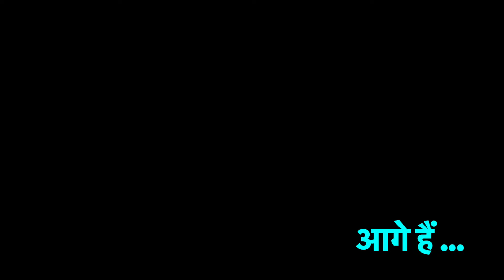आप जो सुंदर या भयानक चीजे करते है उसे आप शानदार बना सकते है बस भावना को शुद्ध करे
Ram Sir |

The primary focus of Ram Sir discourse is to bestow faith and positivity among people who have a dearth of confidence in themselves and in the world around them. Her aim is to help people choose the right path in their lives. Her mantra of success is in inspiring masses to lead an accomplished and more importantly, a peaceful life. The cornerstone of sermons lie in the ardor of making people understand the importance of “FAMILY”.